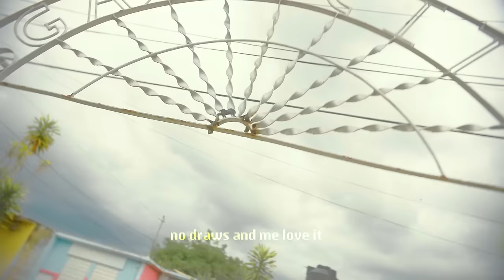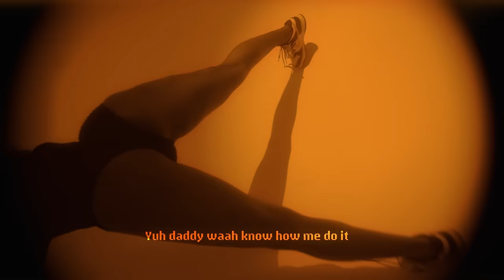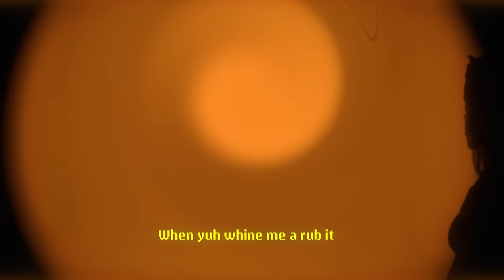Vybz Kartel - Bicycle Pedal | Official Video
Produced By: ZimiRecords/NowOrNever
Composed By: Franc White
Mixed By RedBoom